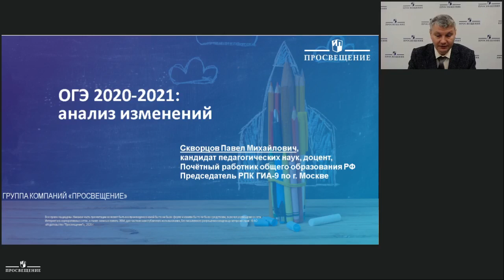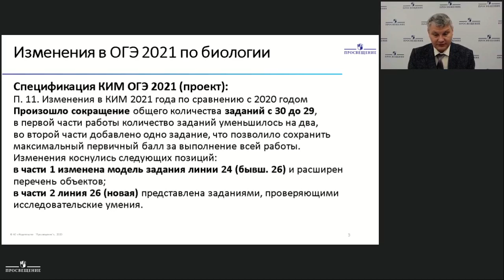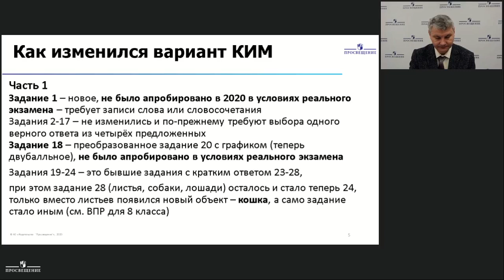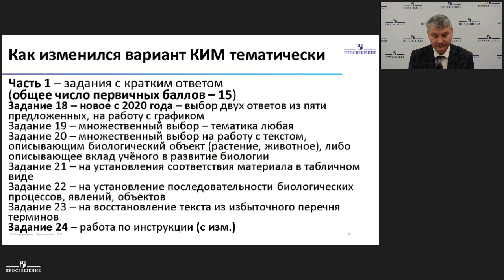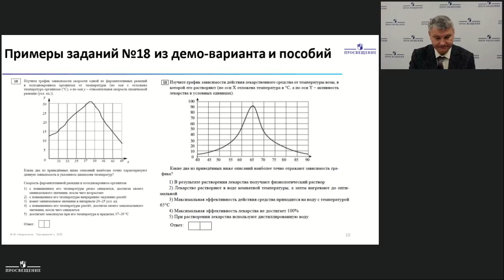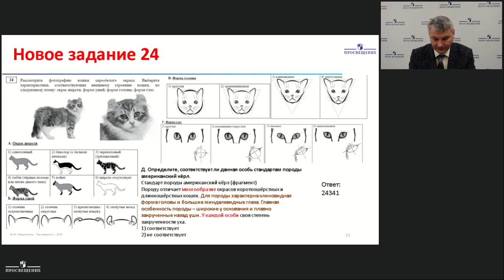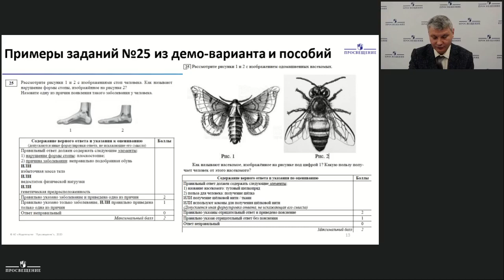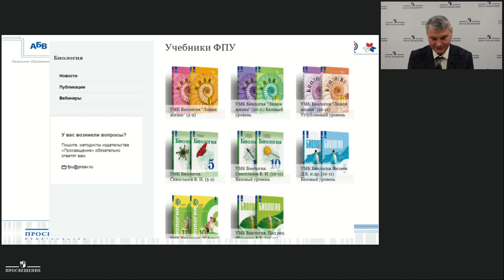ОГЭ по биологии 2020-2021: анализ изменений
Скворцов Павел Михайлович - председатель предметной комиссии ГИА 9 по биологии г. Москвы, к.п.н., почётный работник РФ